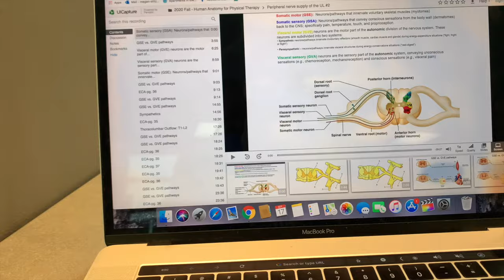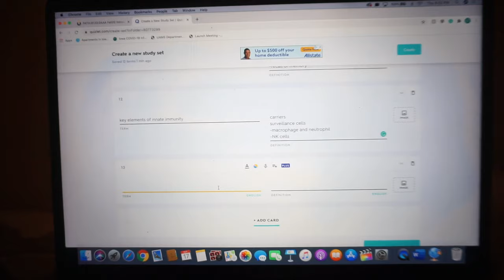What it's Like Being a Physical Therapy Student | Day in the Life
We had a super long day of classes, and we thought it would be fun to show you what that was like!

FAQ
-what grade are you in? Going into our first year of PT school (DPT1)
-what are you in school for? We are both majored in human physiology in undergrad and are now getting our DPT.

Our lap desk
Podcast mic
Podcast headphones
Headphone adapter
Soap box lights
Megan’s Black Scrub Pants
Megan’s Black Scrub top
Camera light/mic mount
Vlog/camera light
Macrame in living room